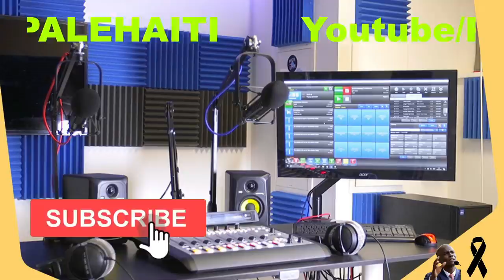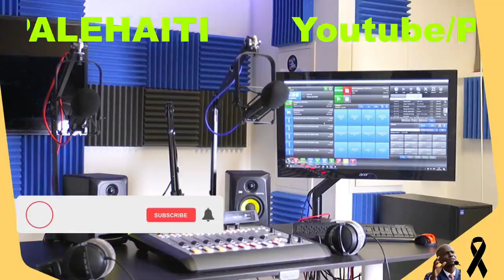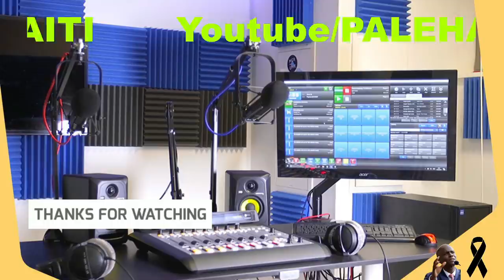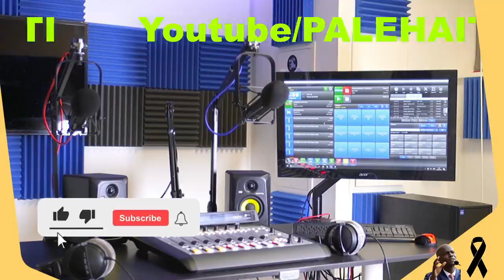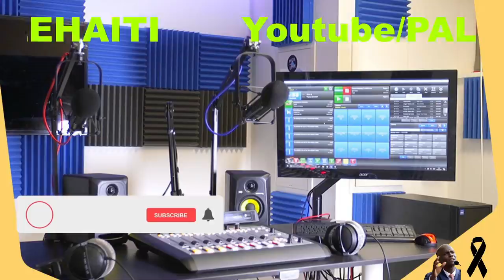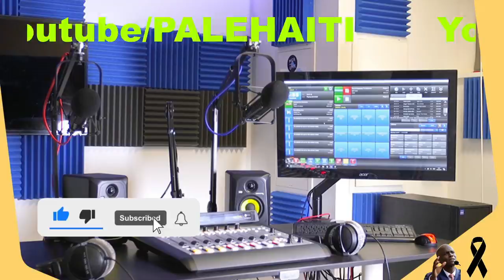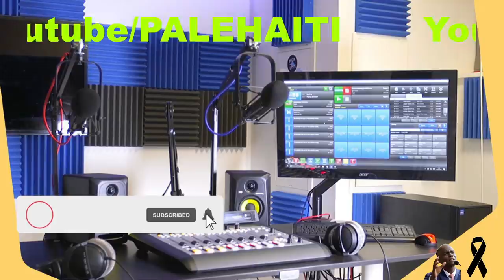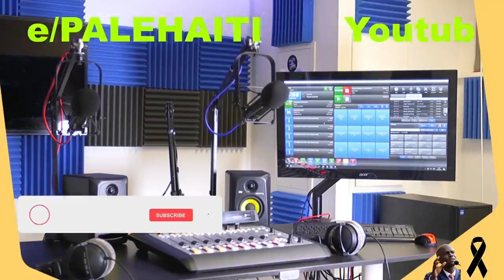FBI JWENN ANPIL PRÈV KAY PREZIDAN AN POU ANKÈT LA